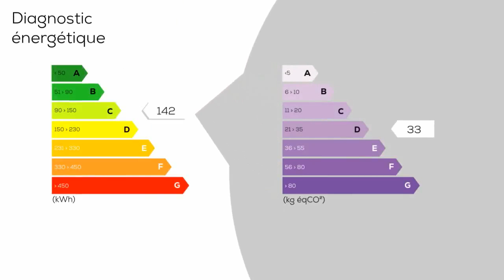A vendre - Maison/villa - MESLAY-DU-MAINE (53170) - 3 pièces - 69m²